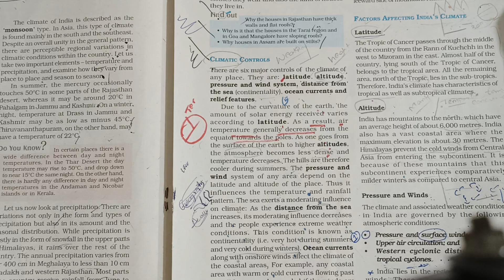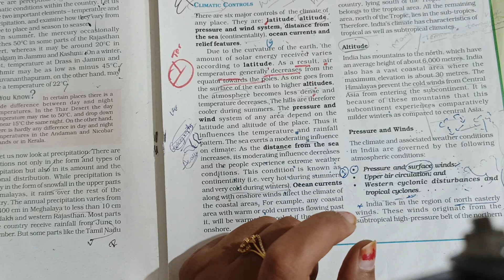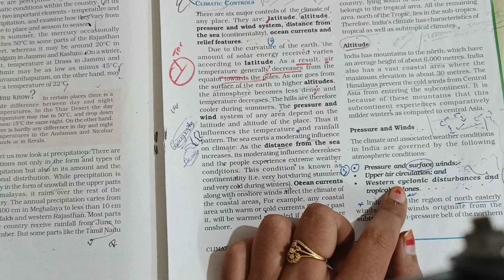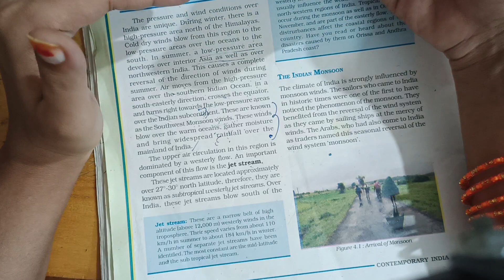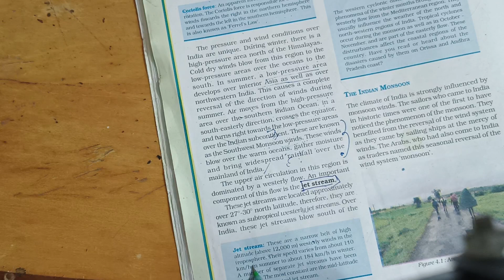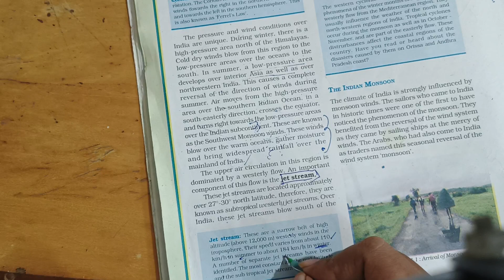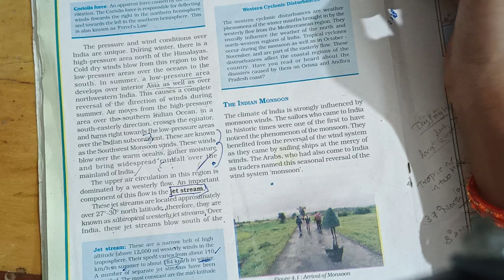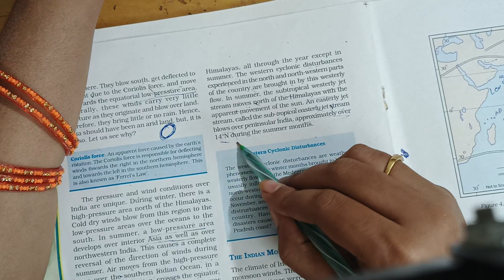Ncert class 9 Geography chapter 4 climate in telugu|Upper Air Circulation